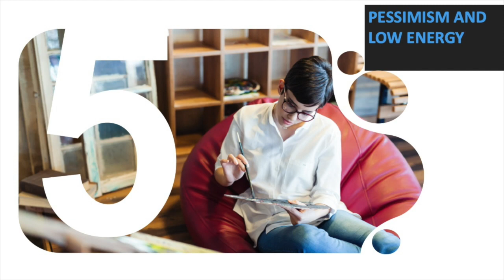5 Common Roadblocks to Getting into Creative Flow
You know the feeling. There’s a deadline looming, and your mind has gone completely blank. Nothing, nada. It’s like your brain has frozen. Luckily the latest research shows us the most common roadblocks to creativity, and how to move past them and get on with the job.
1. Fear of failure
Most people are afraid of failing because they see it as a one-way street to disaster, rejection, and a stain on their reputation forever. Perversely, fear of failure is the mirror image of perfectionism. The idea that nothing you can do will be good enough, and that this failure defines your identity.
Fear of failure means you’re less likely to take risks, and you put off even starting. And those are two things that can kill creativity stone dead. Redefine creativity as a series of experiments, with failure as a kind of course-correction and an inevitable part of the process.
2. There’s not enough time
The ticking clock is another creativity killer. If you’re like most people, your schedule is probably crammed, and you feel like you’ll never catch up. If your checklist just keeps growing, you won’t be able to relax in the creative process and let the ideas flow.
A surprising way to find more time is to quarantine some chillout time in your diary. Priorities some downtime to listen to music, meditate, or just sit quietly. You’ll feel much less stressed and open to the creative flow.
3. You’re still staring at the screen
Sitting at your desk, staring at the computer or the blank page is not a good way to get creative. If you’ve been trying to write or problem-solve and it’s just not happening, the best thing you can do is go for a walk or make a coffee. Get out of the environment that’s keeping you stuck, get moving, and your mental gears can disengage and relax enough to be ready when inspiration strikes.
4. You’re feeling negative
Negative thinking can stop creativity in its track. If you’re sitting there frowning, and thinking you can’t do it, you’re pretty much guaranteeing that you won’t be able to do it.
Pessimism and negative self-talk set up a vicious cycle of gloom and low energy. Reject that self-defeating attitude and give yourself a pep talk. Reframe your task and just promise yourself you’ll write down whatever comes into your head, just to get the process started. Remember, first drafts are invariably not your best product, because that’s what a first draft is for! You’ve done good work before, you’ll do it again. Tell the muse you’re ready and get writing!

Tip
Subject: Keep Your Eyes on the Prize?

Can you bribe creativity into making an appearance? The quick answer to this question is always ‘no.’

If creativity were only a matter of incentive and motivation, people would never have a problem coming up with creative ideas at all. There’d simply be one for the cost of a candy bar or a trip to the spa.

Creativity is more complicated. In fact, trying to use incentives to create creative ideas is more likely to turn off the creative juices than on.

Rather than worrying about what you’ll get out of being creative, start looking at the creative act itself as being the reward. When the solution becomes the thing to celebrate, you’ll find it easier to flex those creative muscles and get to where it is you want to go.